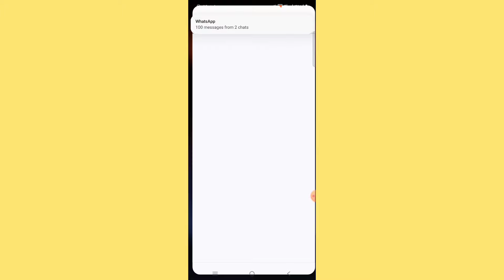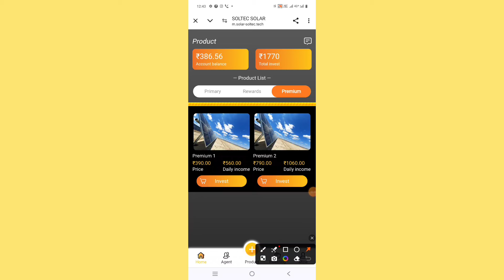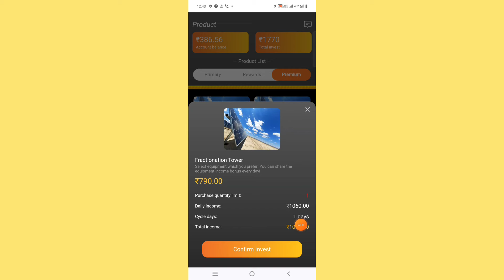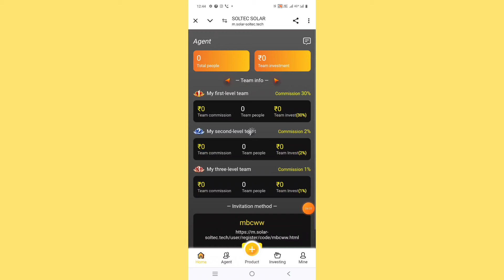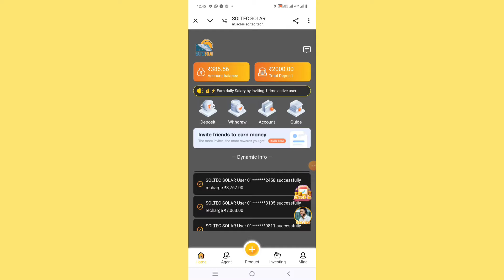soltec solar earning app | soltec solar earning app real or fake | new earning app today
App Link Comenet Box me 📍